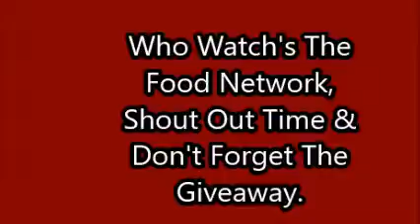Who Watch's The Food Network, Shout Out Time Let's Make Friends & Don't Forget The Giveaway.